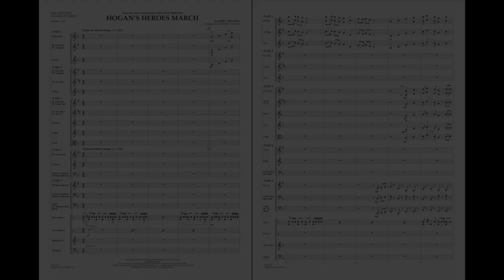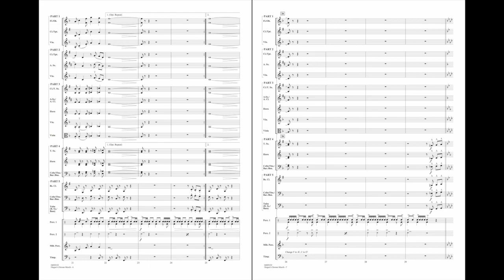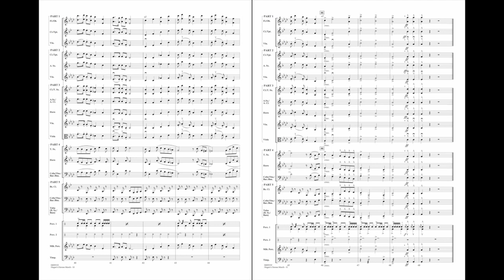Hogan's Heroes March by Jerry Fielding/arr. Johnnie Vinson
One of the most recognizable and enduring TV theme songs ever written, this catchy march melody will delight any audience.
HL04003151
HL04003152